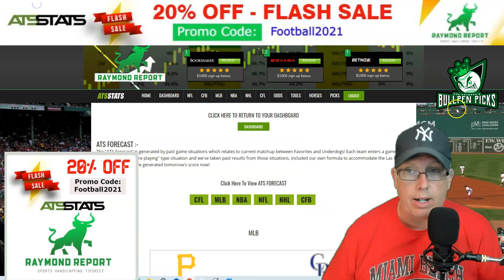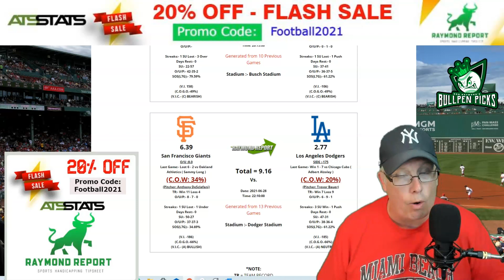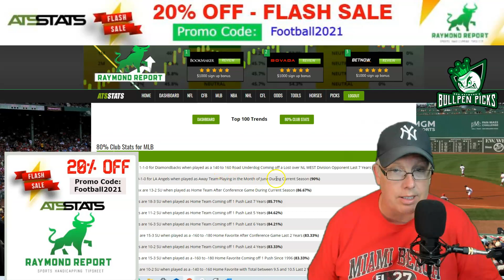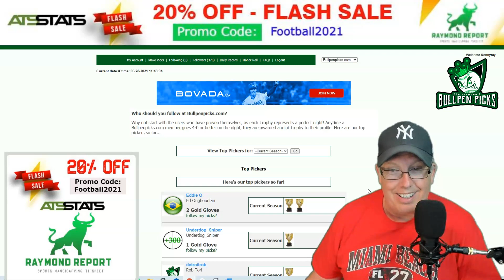Free MLB Picks (6/28/21) - Sports Betting Baseball Podcast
Sports Handicapper Ron Raymond of the Raymond Report has released his Free MLB Baseball Picks and Previews for Monday, June 28, 2021, including a prediction on tonight’s baseball game between the San Francisco Giants vs. Los Angeles Dodgers.

Plus, Ron has some bonus baseball trends and shows you how you can track and receive his free picks each day by getting them for free at Bullpenpicks.com.